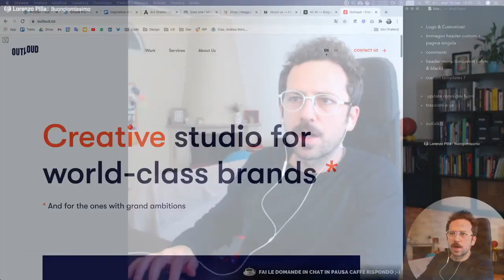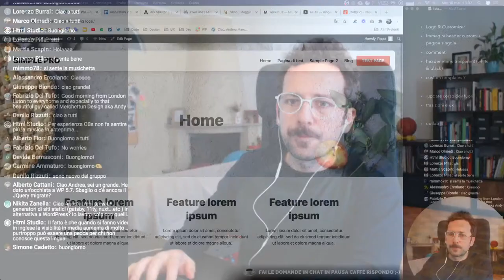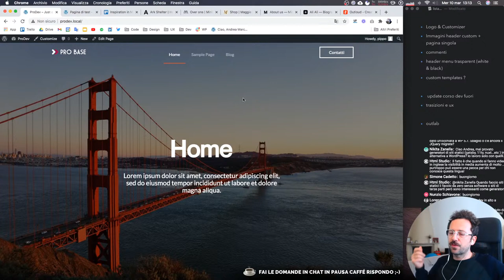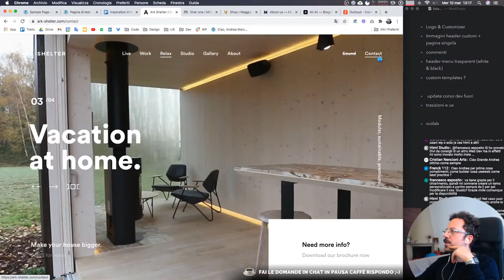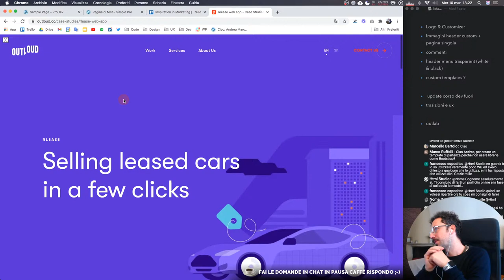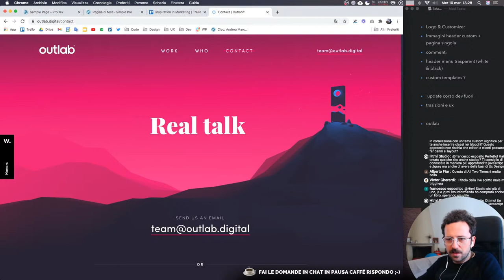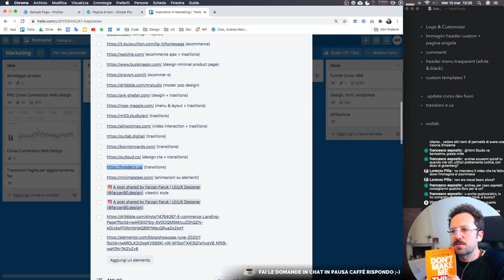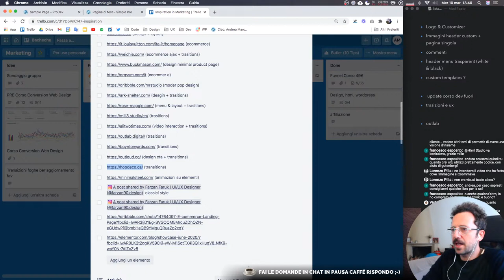UPDATE Corsi , UX e Transizioni dal effetto WOW